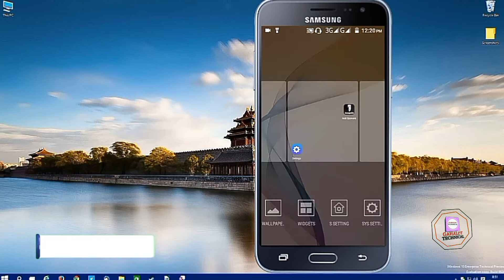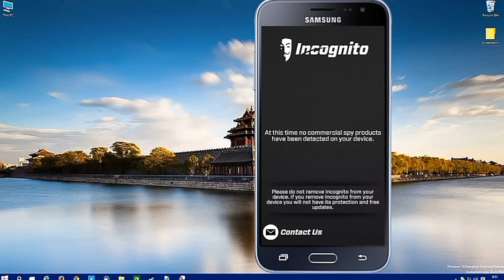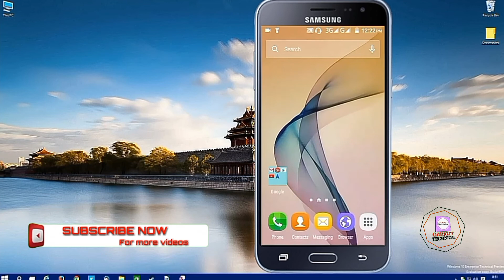Kaise pata lgaye ki hamara mobile hack hai .(हिन्दी में)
Friends is tutorials me maine aapko bataya hai. ki aap kaise pata lgaye ki aapka mobile hack hai ya nahi.dosto agar meri video aapko pasand aaye to. please mere channel ko "SUBSCRIBE" jarur kare or mere

Facebook page ko like or follow bhi kare thanks...